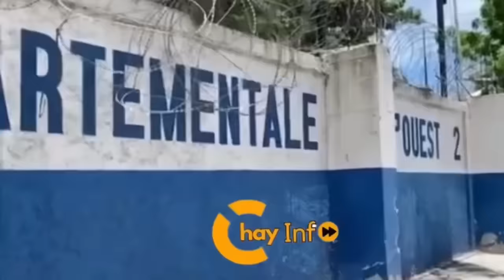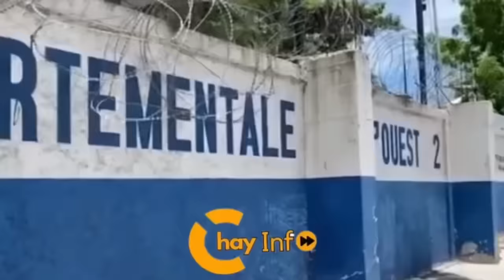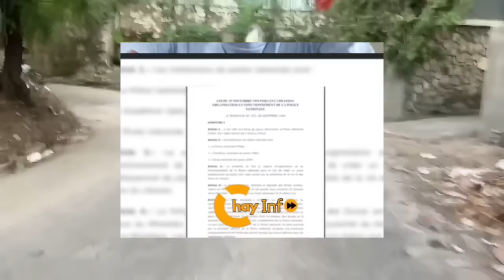3 Septembre Komisè Muscadin Manke Touye Madanm li / anpil San koule / Ka gen lamò nan Ka Sa